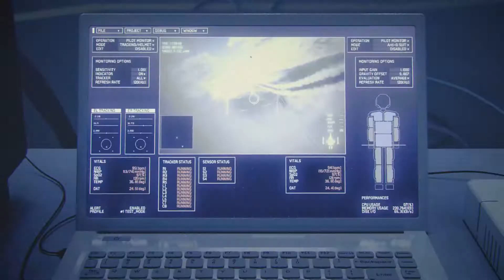A BATTLE OF ACES - Ace Combat 7 Skies Unknown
Thank you for clicking on this video, I hope you enjoy "Ace Combat 7: Skies Unknown #15: A BATTLE OF ACES" and please be sure to Subscribe to the channel if you want to watch more great videos like this one, and be sure to it that notification bell to be notified when a new video is available.